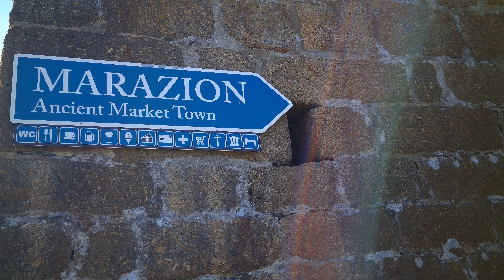Marazion Beach, Cornwall 🇬🇧 شاطئ مرزيون